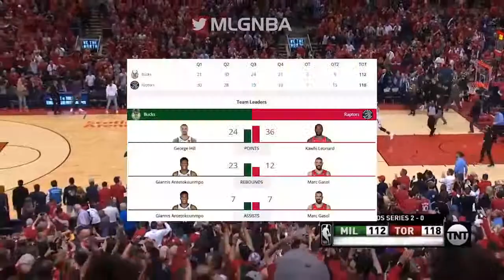Milwaukee Bucks V Toronto Raptors Game 3 (FULL Highlights) ECF 2019